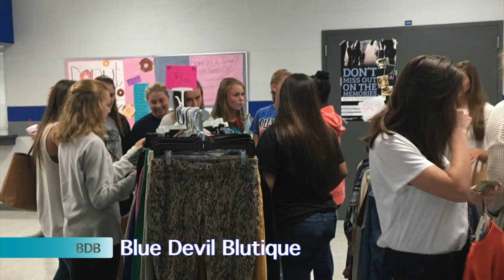LHS BDN Blue Devil Blutique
LHS BDN Student News - Blue Devil Blutique